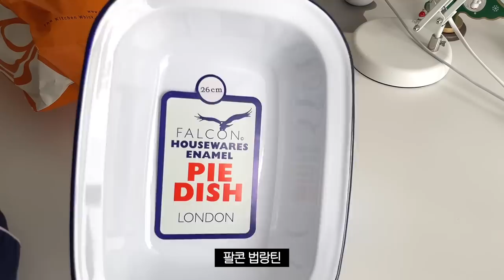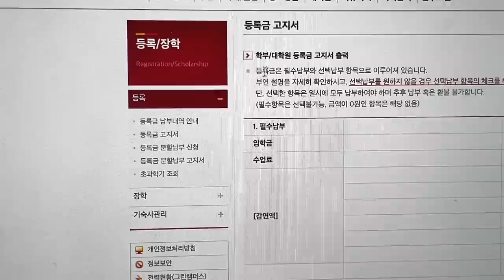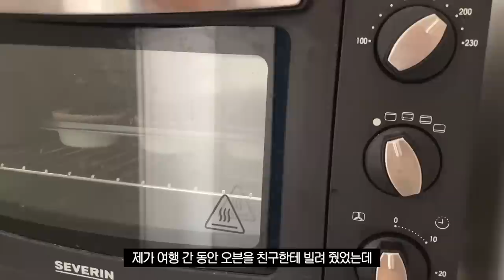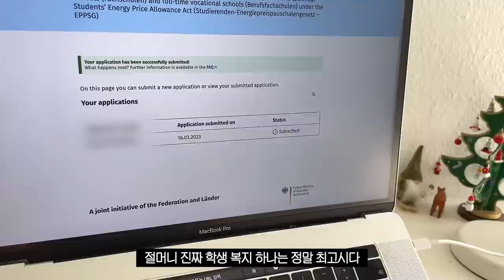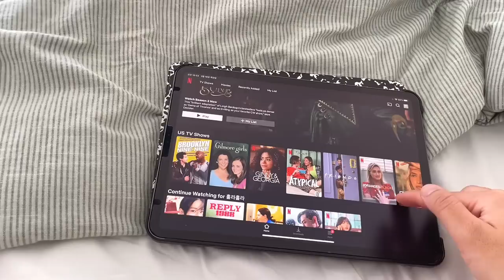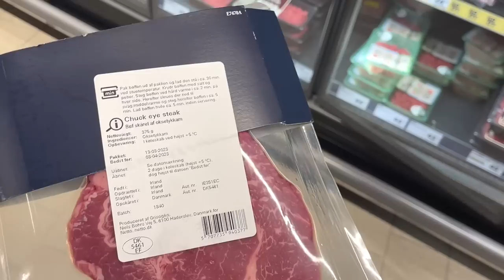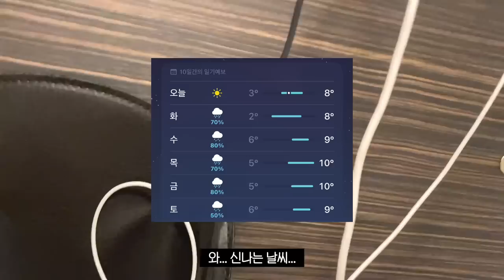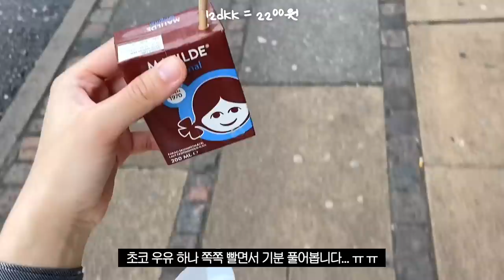vlog | 이렇게 놀아도 되는거임? 몰라 즐겨, 독일 방학 일상, 코펜하겐 하루치기 여행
안녕하세요 여러분 이욜입니다~
모로코와 더블린 여행에서 돌아와 또 어느 때와 같이 기숙사에서 먹고 또 먹는 일상입니다
이렇게까지 삶이 여유로워도 되나 싶고…일단 다 모르겠고 우선은 즐겨볼래요…
요즘 독일 날씨도 많이 풀려서 밖에 나가면 나무마다 꽃이 활짝 펴있는데
우중충했던 겨울이 끝나간다 생각하니 정말 너무 너무 행복합니다 ㅠㅠ
앞으로 브이로그에 더 화창한 독일 많이 담아볼게요!!!
오늘도 채널을 찾아주셔서 감사드리고 모두들 좋은 주말 보내셔요!!!